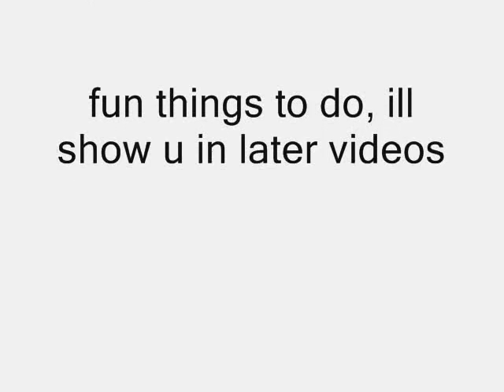welcome to the world of mindcraft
showing mindcraft the online game
mindcraft.net